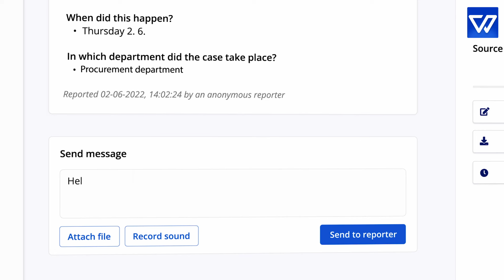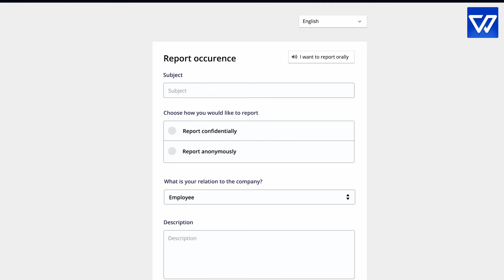Whistleblower Software - la piattaforma di segnalazione leader del settore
Riesci ad immaginare una piattaforma di whistleblowing che semplifica la gestione di segnalazioni anonime o confidenziali? Se la risposta è no, prova Whistleblower Software - la piattaforma whistleblowing più apprezzata che tu e i tuoi dipendenti amerete.